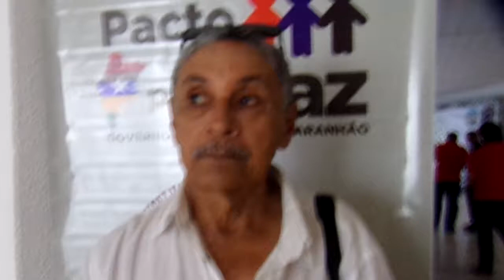SJNOTÍCIAS-MA entrevista João Batista Líder Comunitário da Cidade Olímpica-MA